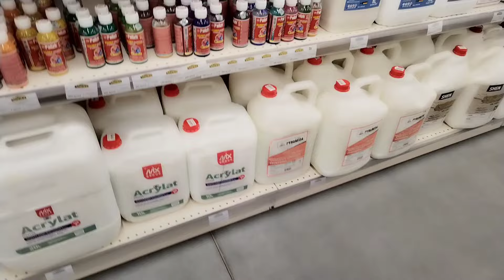Չնախատեսված գործեր, ինչ եմ անում Վանաձորում